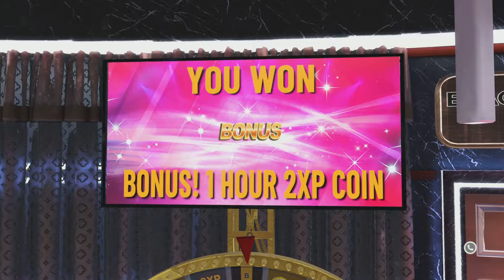What In the Moment #2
Sub and like the vid.